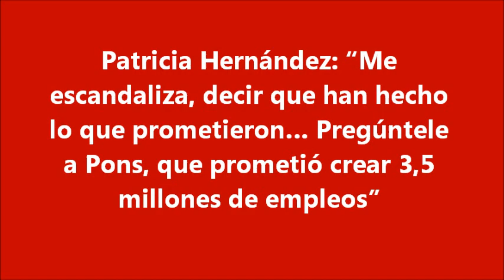Patricia Hernández "Me escandaliza, decir que han hecho lo que prometieron"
"Me escandaliza, decir que han hecho lo que prometieron... Pregúntele a Pons, que prometió crear 3,5 millones de empleos"
La diputada del PSOE que puso contra las cuerdas a Báñez con aquello de que 'España no se merece una ministra de Trabajo que prefiere los canapés a las cumbres de empleo', no se achanta
La diputada del PSOE Patricia Hernández ha vuelto a protagonizar un enfrentamiento con la ministra de Trabajo, Fátima Báñez, por su hipocresía con las políticas de empleo durante la sesión de control al Gobierno.

Política
España Comunidades Autónomas Internacional